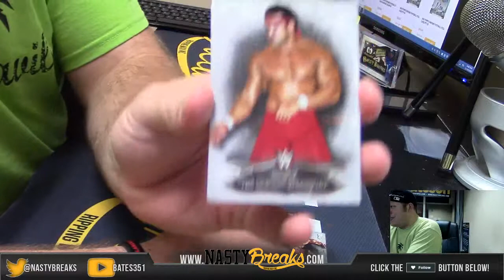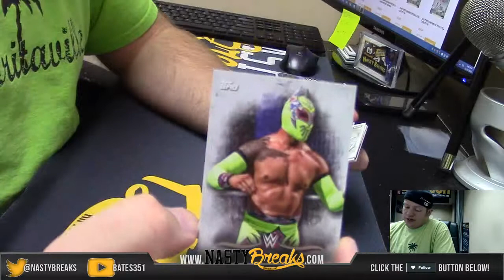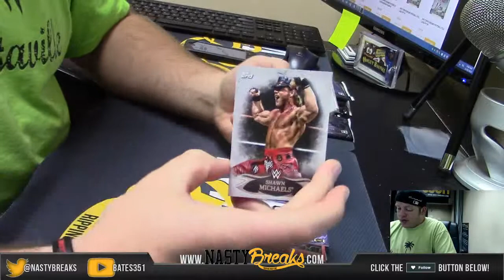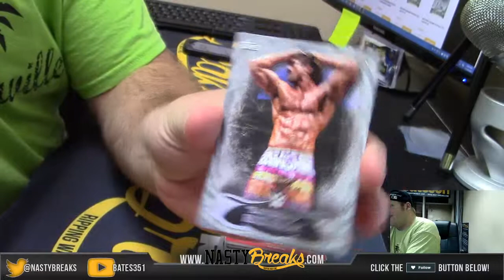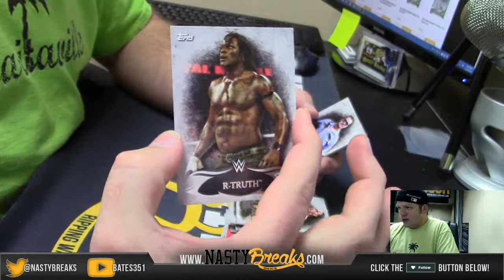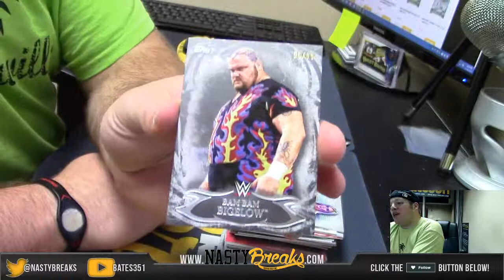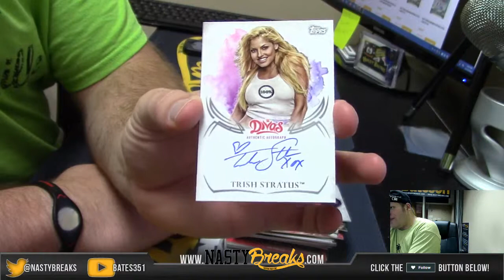2015 Topps WWE Undisputed Personal Box Rallen